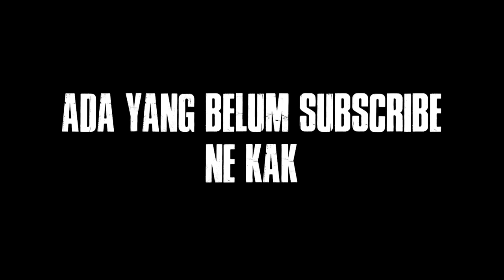Si Bot Ingin Belajar Karate | FILM PENDEK FREE FIRE INDONESIA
🔥𝐓𝐄𝐍𝐓𝐀𝐍𝐆 𝐂𝐇𝐀𝐍𝐍𝐄𝐋🔥
𝘼𝙣𝙞𝙢𝙖𝙨𝙞               :  Free Fire Game video
𝙆𝙖𝙧𝙖𝙠𝙩𝙚𝙧             :  Garena Free Fire Indonesia
𝙀𝙙𝙞𝙩𝙤𝙧                   :  Sibeb
𝘼𝙥𝙠 𝙀𝙙𝙞𝙩𝙤𝙧          :  KineMaster

𝐓𝐞𝐫𝐢𝐦𝐚𝐤𝐬𝐢𝐡 𝐒𝐚𝐡𝐚𝐛𝐚𝐭 𝐒𝐢𝐛𝐞𝐛 𝐘𝐚𝐧𝐠 𝐒𝐮𝐝𝐚𝐡 𝐍𝐨𝐧𝐭𝐨𝐧 𝐕𝐢𝐝𝐞𝐨 𝐢𝐧𝐢, 𝐒𝐞𝐦𝐨𝐠𝐚 𝐊𝐚𝐥𝐢𝐚𝐧 𝐒𝐞𝐦𝐮𝐚 𝐓𝐞𝐫𝐡𝐢𝐛𝐮𝐫!! 𝐃𝐚𝐧 𝐣𝐢𝐤𝐚 𝐀𝐝𝐚 𝐘𝐚𝐧𝐠 𝐁𝐞𝐫𝐦𝐚𝐧𝐟𝐚'𝐚𝐭 𝐁𝐢𝐬𝐚 𝐃𝐢 𝐀𝐦𝐛𝐢𝐥 𝐏𝐞𝐥𝐚𝐣𝐚𝐫𝐚𝐧 𝐊𝐢𝐭𝐚 𝐒𝐞𝐦𝐮𝐚!

🎀 ₐgₐᵣ ₐₖᵤ ₛₑₗₐₗᵤ ₛₑₘₐₙgₐₜ ᵤₙₜᵤₖ Bᵢₖᵢₙ ₖₒₙₜₑₙ  🎀